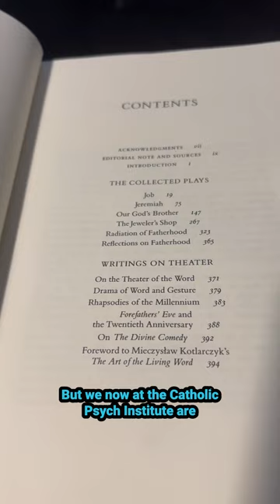We're publishing these JPII plays!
This book cost me $450 (it was grad school student loan money, but nonetheless, a hefty price for a book!)

There currently aren't any other English translations of Pope St. John Paul II's early plays available to the public.

BUT...all that is changing! 🥳

If you haven't heard, the CatholicPsych Institute has secured a contract with the Vatican to publish the early plays of St. John Paul II in English!

(No more having to pay $450 for an out-of-print copy 🙌🏼 )

What’s even better? We've also negotiated a contract to use the English translation that was approved by JPII himself when he was still alive!

We’re working to get these GEMS of literary history published (hopefully) by Easter... and we want to invite you in on our project!

👉 If you love JP2 and want to see your very own design on the cover of this book, you're invited to join in on our cover design contest.

Top submission will be used for the ONLY ENGLISH COPY OF JP2's EARLY PLAYS IN PRINT - along with a $3000 Cash Prize 💰

*Note: Our hope is that this is a unique opportunity for someone passionate about the works of JP2. This contest is open to all designers (not only U.S. based) whether the cover design includes original artwork or use of photos of JP2. All submissions belong to the creative/artist submitting the design until chosen as the winner. Only the winning design will need to agree to release the rights.